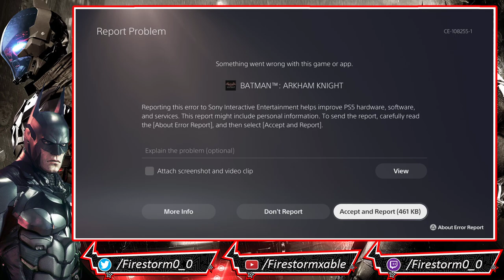Batman Arkham Knight 100% | Stream Part 5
Batman: Arkham Knight is a 2015 action-adventure game developed by Rocksteady Studios and published by Warner Bros. Interactive Entertainment. Based on the DC Comics superhero Batman, it is the successor to the 2013 video game Batman: Arkham Origins, a direct sequel to Batman: Arkham City and the fourth main installment in the Batman: Arkham series. Written by Sefton Hill, Ian Ball and Martin Lancaster, Arkham Knight is inspired by the long-running comic book mythos. Set nine months after the events of Arkham City, the game's main storyline follows Batman as he confronts Scarecrow, who has launched an attack on Gotham City and caused a citywide evacuation. Scarecrow, with the help of the mysterious Arkham Knight, plots to unite all of Gotham's criminals in an attempt to finally destroy Batman.

Nine months after the death of the Joker during the events of Arkham City, Batman is struggling to come to terms with the absence of his nemesis and the uncomfortable feeling that the pair shared a bond deeper than either could admit. Without the Joker's chaotic presence, Gotham's citizens have never felt safer, and crime in the city has dramatically declined. However, this gives Batman's enemies, including Penguin, Riddler, Two-Face, and Harley Quinn, a chance to unite with the singular goal of killing Batman. Having anticipated a new threat, Batman has continued to develop crime-fighting technology and maintain a vigil over the city.

On Halloween night, Scarecrow threatens the city with his newly created strain of fear toxin and bombs planted throughout Gotham, forcing the evacuation of the city's six million civilians. Only criminals remain in the city, leaving Commissioner Gordon and the Gotham City Police Department outnumbered.

Batman tracks Scarecrow to a hideout where he rescues the imprisoned Poison Ivy, who had refused to join Batman's other rogues in Scarecrow's plot. Oracle identifies Ace Chemicals as the source of Scarecrow's toxin. Batman investigates the facility and discovers a large militia force being dispatched to occupy Gotham, led by the mysterious "Arkham Knight". Batman locates Scarecrow, who has transformed the entire building into a toxin bomb. Scarecrow reveals that he has kidnapped Oracle before escaping. Exposing himself to the toxin, Batman inhibits the bomb's blast radius before he is confronted by the Joker.